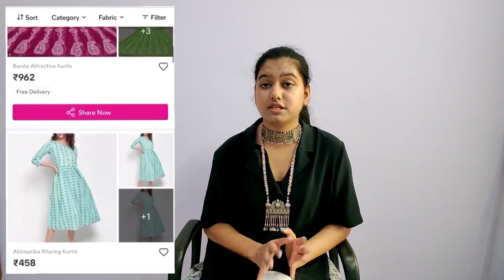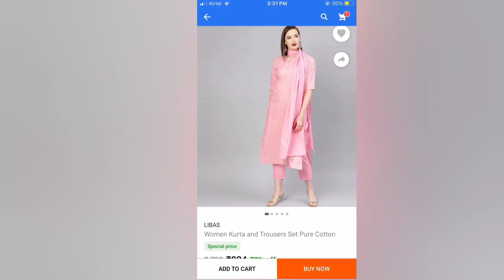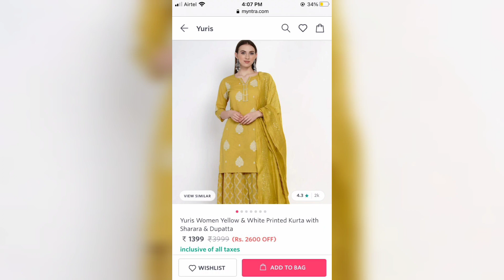Where to Look For a Trendy Rakhi Outfit Online? | SALE Prices | Festive Ethnic Wear | Khushbu Garg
Hey Everyone,
Here is another video showing some great outfits that you can choose to wear this Rakshabandhan or on Janmashtami!
The collection is great, affordable and trendy. So, even if you have bought something, I would suggest you to buy again in sale prices.

Here are the links to my Favourite products -

 AMAZON -

FLIPKART -

MYNTRA -

NYKAA FASHION -

I couldn't find links for meesho so you have to search the product by the name on the app itself.

Musician: ASHUTOSH